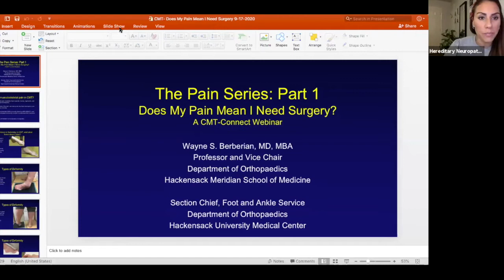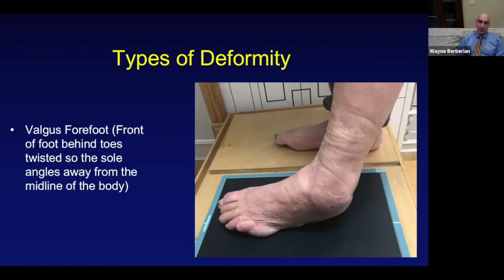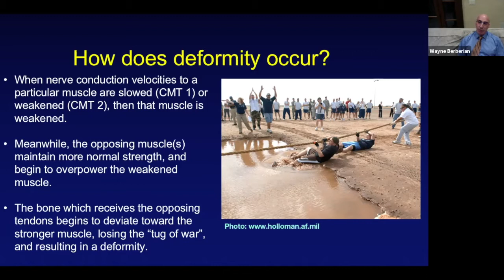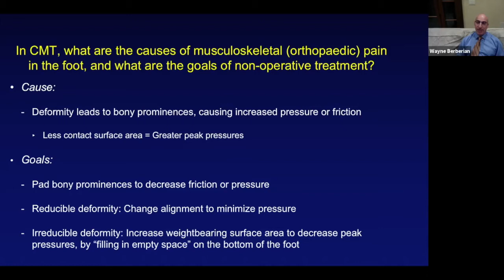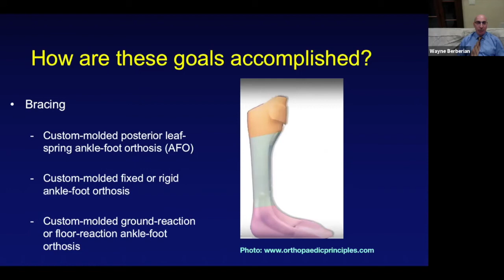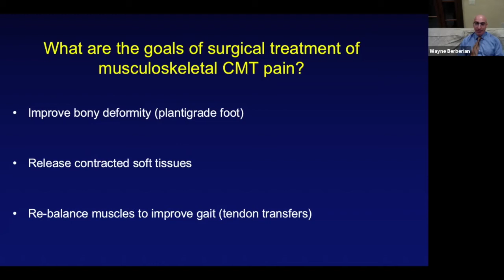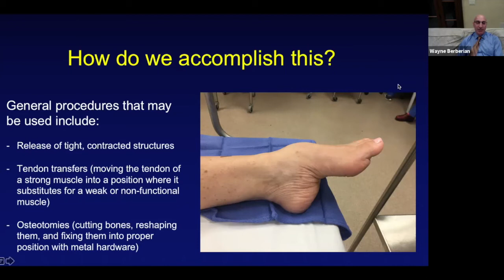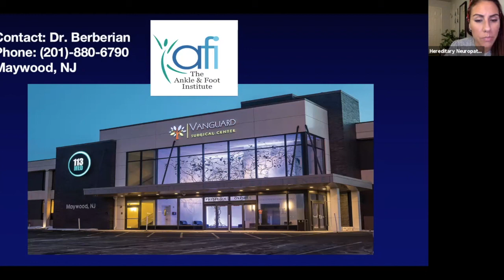CMT-Connect Webinar Pain Series, Part 1 - Do I Need Surgery?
Does your CMT related pain mean you need surgery? We're answering your orthopedic pain questions with expert CMT Surgeon, Dr. Wayne Berberian and hearing from 2 guest patient panelists on their successful non-surgical and surgical treatments.

Looking for more great CMT resources?